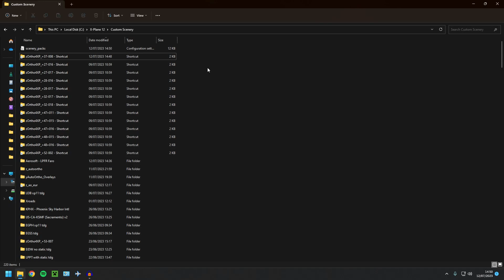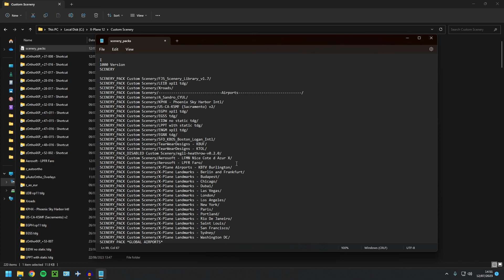How to use Ortho tiles on an external hardrive to save space | Drishal MAC2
Hey Guys,
Today I am showing you how to use Ortho4XP on an external hardrive in order to save diskspace.
CYA.

*Please note that a donation is ABSOLUTELY not required and I do all of this for free. You guys watching my videos is enough support for me!*

I will also always be available if you have any issues to try and help you fix them!